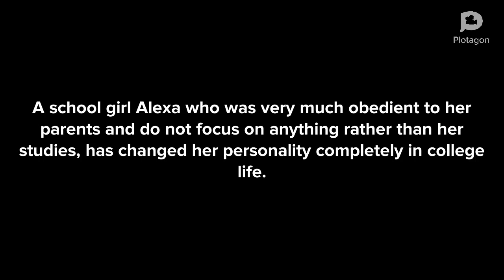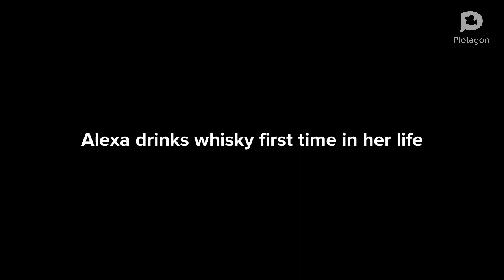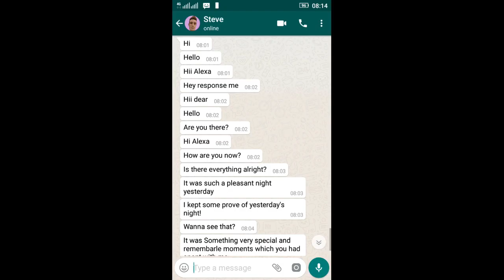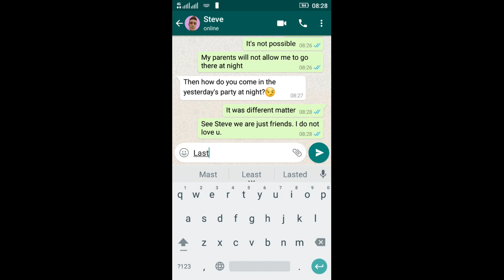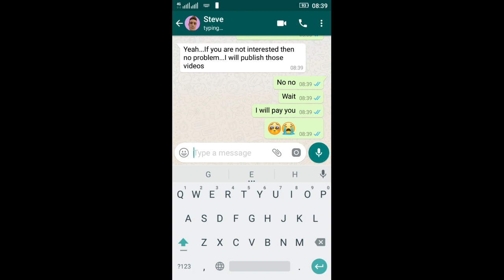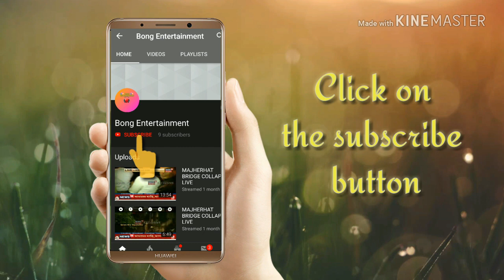The Trap || Part 2 [Animated Short Story Based on Reality]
The Trap!!⚠️⚠️

In this part, we came to know that Alexa's dream became successful and she get admission in a top ranked college of her country. Her personality and characteristics are going to change day-by-day in her college life. She got lots of new friends and she started to give much priority to them. Even she gave importance to her friend's invitation to a whisky party while very much aware that on the same day her parents had also giving a party for her success. Moreover, she went for her friend's whisky party though her mom restric her. In the party, she drinked whisky in her life for the first time and she became so much drunked that she was not in her own sense. On the other, Steve, Alexa's one of those trusted college friend, want this opportunity because from the first day of college Steve had a bad intension on Alexa and he wanted to fulfill it. Steve do not waste his opportunity and do whatever he wants.
In the next morning, when Alexa wake up, she found that she was in her own room and she couldn't remember what happened in the yesterday night. Suddenly few messages arrived to Alexa's phone and when she checked them all, she was totally dumb founded as steve send her some exploitative video clips between them at last night. Even Steve is blackmaling her to give a huge amount of money so that he would delete those video clips from his phone or otherwise he will published it on social media.

So, What will Alexa do now??  How can she get out of this trap??🤔🤔

To know all such queries, you must have to see our PART-3 which will be released in few days.